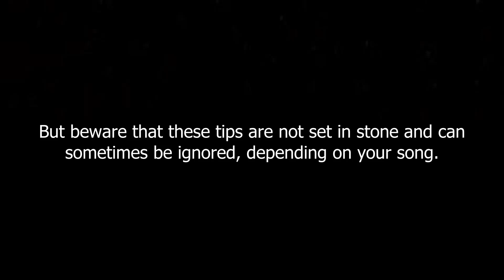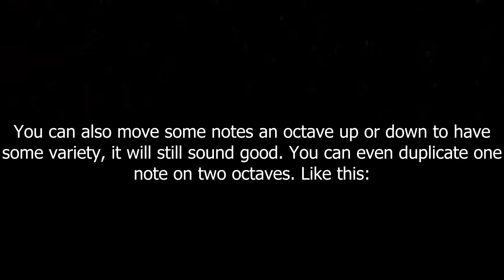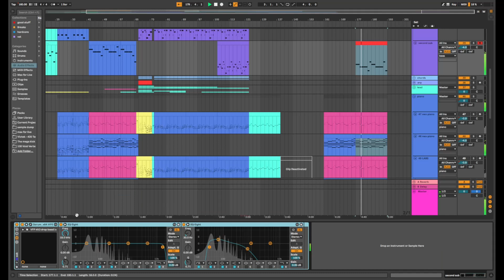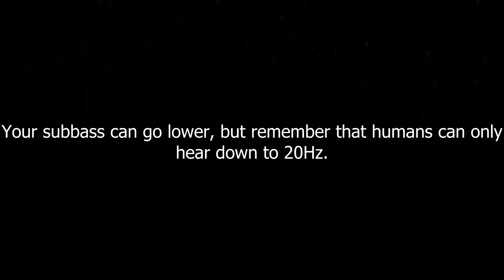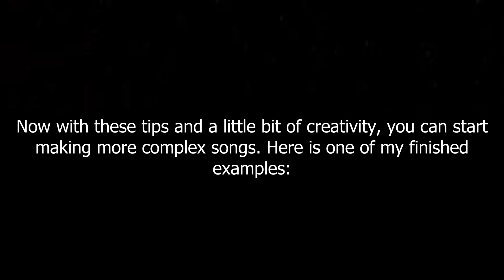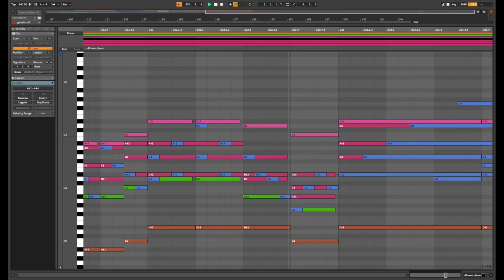【Ableton】How to make MELODY, CHORDS and BASS sound good together.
Wanted to do a simple tutorial on some things I learned while starting music that I didnt find on the internet. I hope it can help you!